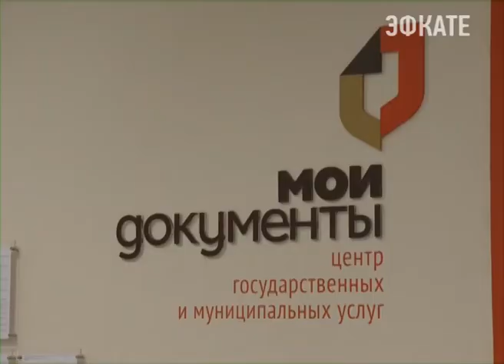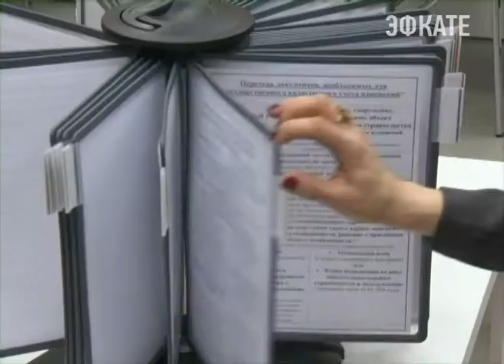Многофункциональный центр Адлерского района принял своих первых посетителей. Новости Сочи Эфкате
Открытие МФЦ состоялось накануне. На проектирование и строительство здания ушел почти год.
Сочи. Новости.
Телеканал Эфкате.